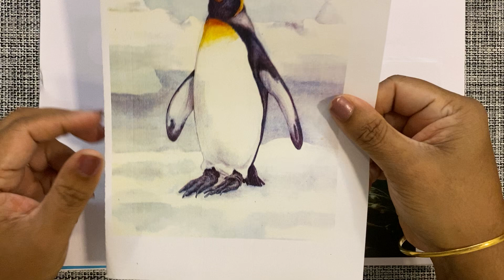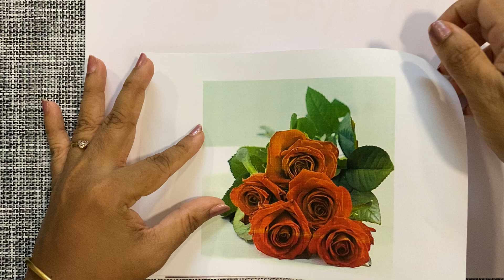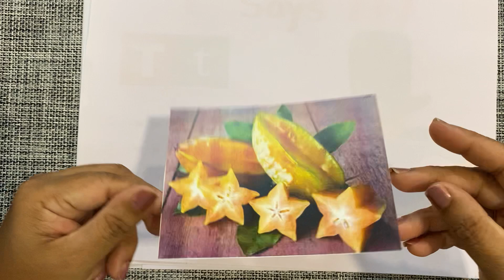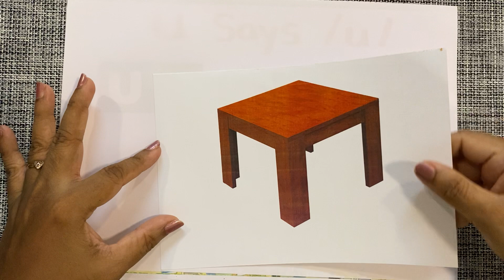JKG - Pinky Phonics p,q,r,s,t,u - Ms.Porkodi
JKG - Pinky Phonics p,q,r,s,t,u - Ms.Porkodi (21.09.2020)